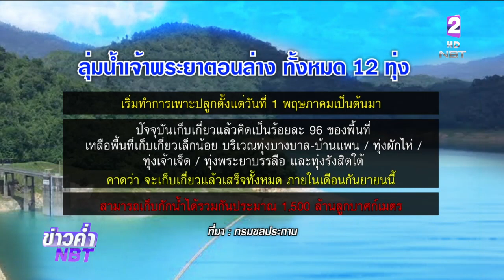เริ่มทยอยส่งน้ำเข้าทุ่งรับน้ำ "ลุ่มน้ำเจ้าพระยา" บางส่วนแล้ว